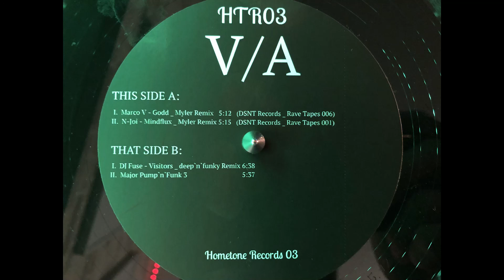Marco V - Godd _ Myler Remix (DSNT Records _ Rave Tapes 006)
*Genre: Techno
*12 inch Vinyl (Einzelanfertigung)
*Hometone Records 03 (HTR03) :)
*made by Dr.Dub.com
*2022